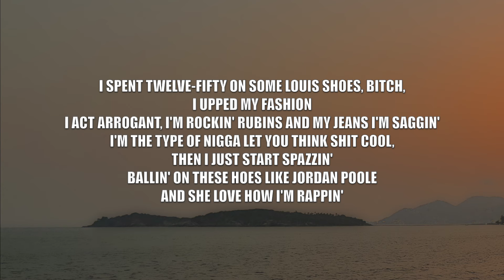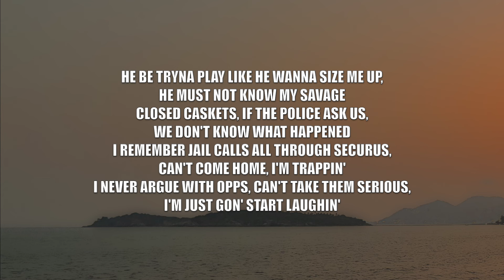Polo G - Get In With Me (Remix) - Lyrics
This video is lyrics for a song called "Get In With Me (Remix) " by Polo G